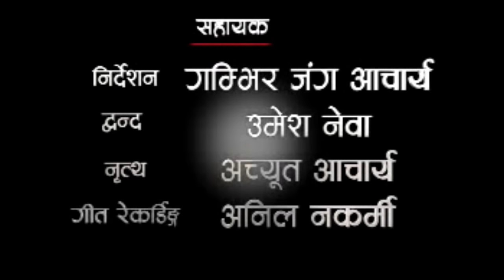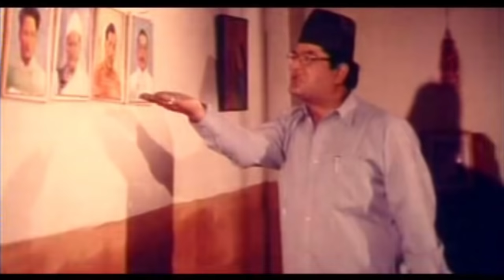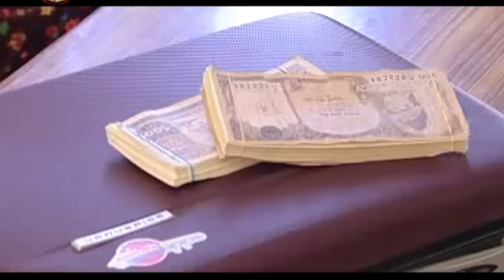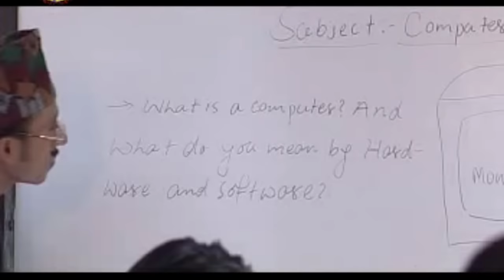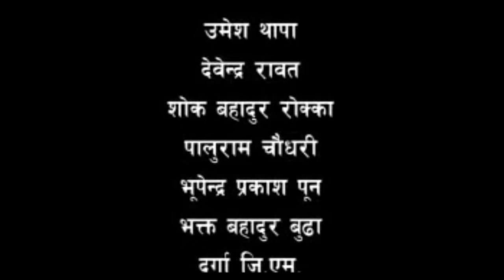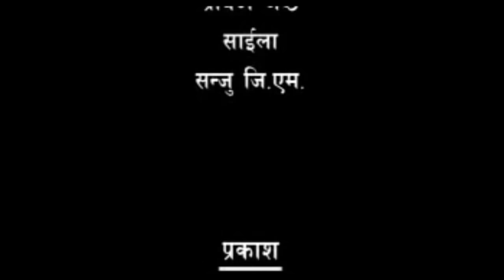Nepali Full Movie - "Akata" || Pooja Lama || Nepali Movie 2016 Full Movie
Nepali Full Movie - "Akata" || Pooja Lama || Nepali Movie 2016 Full
Ambikeshori Films Pvt.Ltd
A Film By : Sunder Khadka
Screen Play / Dialogue : Jagadishor Thapa
Movie : Akata
Director : Dev Kumar Shrestha
Producer : Sushil Shrestha, Kalpana Shrestha
Cast : Pooja Lama, Birendra Shrestha, Nabina Shrestha
Singer : Sapana Shree, Yam Baral, Reema Gurung, Ram Chandra Kafle, Anjana Gurung
Hire Style : Suman "Shankhar
Lyrics : Surendra Rana, Dev Kumar Shrestha, Karan Neupane
Dance Director : Sundar Khadka
Cinematography : Raju Manandhar
Fight Director : Rajendra Khadgi
Editor : K.B.S